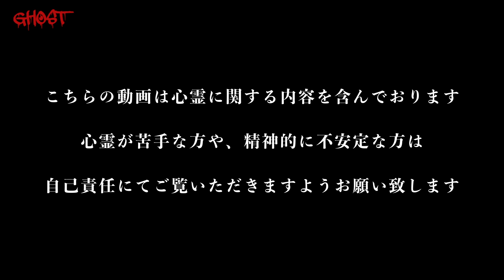【京都旧深見隧道#2・前編】水没した心霊トンネルで長靴を履いて潜入！入り口の土砂で塞がれた先にあるものとは…リベンジなるか？トンネルから歌声が【ゴーストハント#51】Japanese horror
この動画は、心霊スポットを取材するという企画である、「ゴーストハント」シリーズの動画です。
※ 動画の切り抜きをしていただける方歓迎致します！ まずはTwitterの公式宛にDM下さい。よろしくお願い致します。

■こちらは過去動画より以前行った際の動画